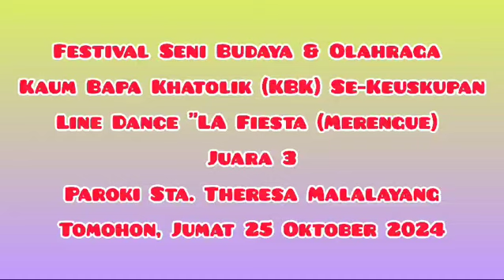La Fiesta (Merengue) Paroki Sta. Theresia Malalayang Juara 3 Lomba Line Dance KBK Se-Keuskupan.